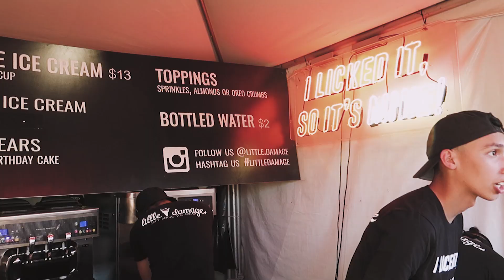COACHELLA IN 5 MINUTES | 2018 Weekend 2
O P E N · F O R

Fun fact: Leo went to high school with the founder of this brand, Salt + Coco! She had a vision for this swimsuit brand and made it come true 😍

A quick recap of our weekend at Coachella 2018.

Please excuse the audio! Last year I used overlaid the artists's real songs over their Coachella performances and the video ended up not being able to be played on mobile devices in certain countries. This year, I used the audio I picked up from Coachella without being able to make the audio sound as good as it could.

I also want to say sorry if any of you feel my videos have been impersonal lately. Since the beginning of the year, I've been behind on videos. I thought that if I don't stress about filming too much footage, it'll be easier to edit. When I find the time to edit between work, dance, and drum, the amount of footage has thankfully been easier to work with. I understand that it may feel a bit disconnected and I feel it too. It's just been mostly to help me in the editing process. This year has been a year of learning lots of new things. I'm finally in the right mindset to continue editing (and I'm so glad because I truly love making videos so much)! Thank you for being patient with me, I truly appreciate it. I promise things will be back to normal as soon as I catch up (which I'm hoping will be within a month). 💛

F A V O R I T E S

You get a discount, I get a discount!
   🚙 ‣ $20 off first Lyft ‣ JASMINE217554
   😎 ‣ $10 off EyeBuyDirect ‣ IFF4DZJ4ES

Canon G7x ii ‣

Inspiration ‣ Day counter inspired by 500 DOS

Love, Jasmine